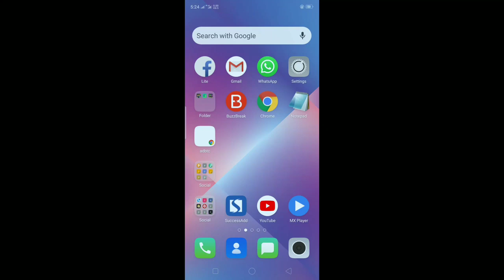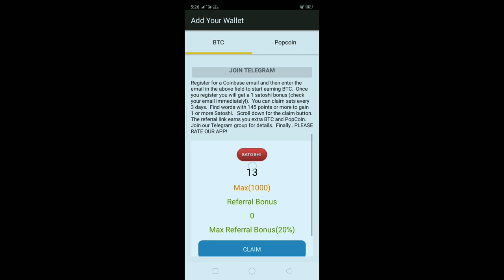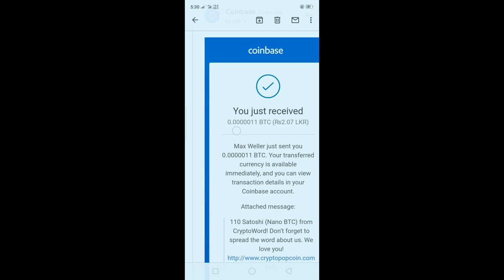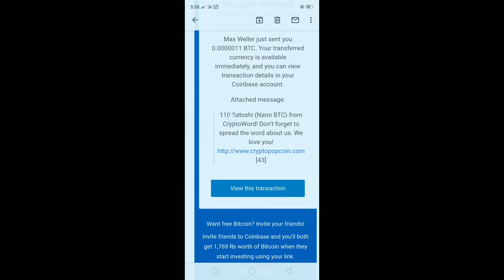Free Bitcoin Earning App Withdrawal Proof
this is earning app